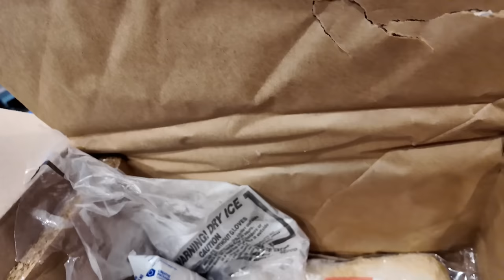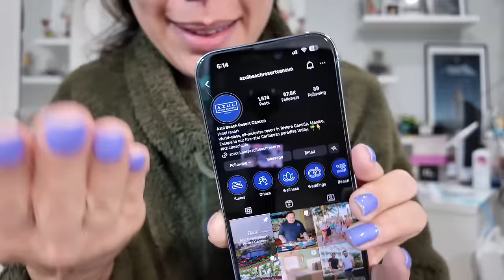VLOG | Lash lift! Ulta haul! Opening an Etsy shop! Let's hang!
ºººººººººººººººººººººººººººººººººººººº

📆FRIDAY
•Sophia’s sweater - Forever21 (old)
•Boots -
•Vacation Chardonnay Lip oil - DONT DO IT GIRL!
•Apple watch band
•Lime green phone case
•DIY popsocket!

📆SATURDAY
•Herringbone necklace
•Vneck sweater
•Stripe sweater - (same style, color sold out)

Shades: Pleasure Seeker, Reviver

•Pullover - Kohls (super old)
•Clear phone case
•Lightbox for photography
•Wood ring holder
•Jewelry tray
•Kawaii desk mat
•Bracelet rod
•Long earring organizer
•Dog stroller
•Clothes rack
•My Etsy shop

ºººººººººººººººººººººººººººººººººººººº

ºººººººººººººººººººººººººººººººººººººº

ºººººººººººººººººººººººººººººººººººººº

Thanks!

ºººººººººººººººººººººººººººººººººººººº